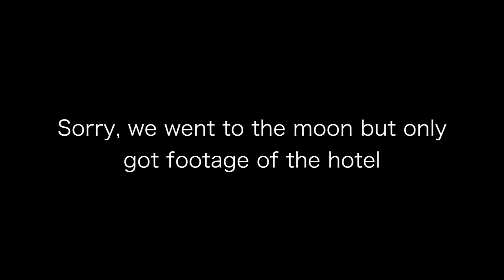ONE LUNCH MAN!!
this week Ryan makes cookie, we go to the moon, Tyler hates Aaron and Joey eats a sandwich